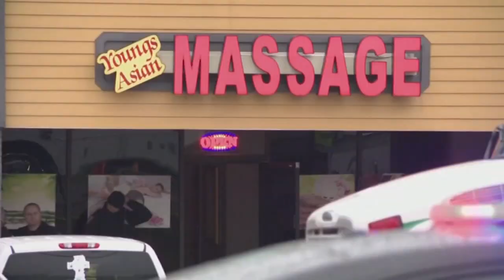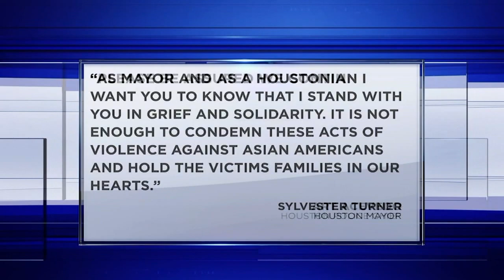Houston police on alert after attacks on Asian Americans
HEAR FROM HOUSTONIANS: 'That could have been my mom.' Asian American Houstonians expressed their grief and concerns following the Atlanta attacks.